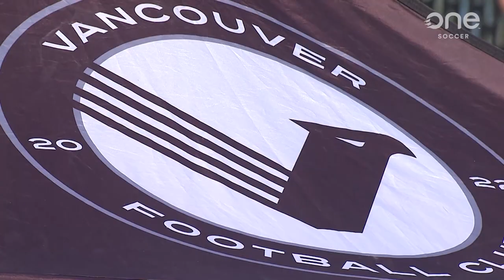HIGHLIGHTS: Vancouver FC vs. Cavalry FC (July 22, 2023)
Check out the exciting highlights from this Vancouver FC vs. Cavalry FC game from July 22, 2023. Experience the intense action, incredible goals, and impressive performances in this must-watch video.